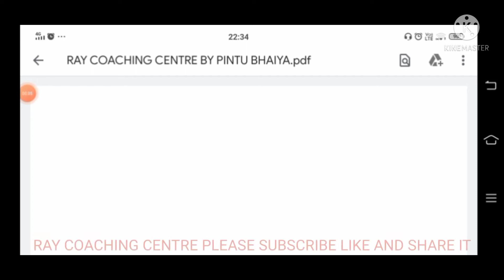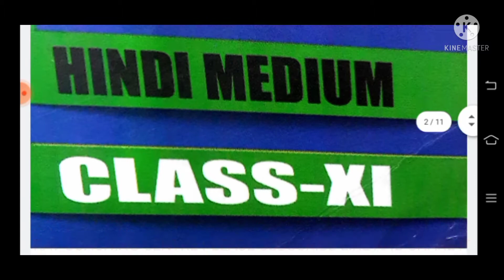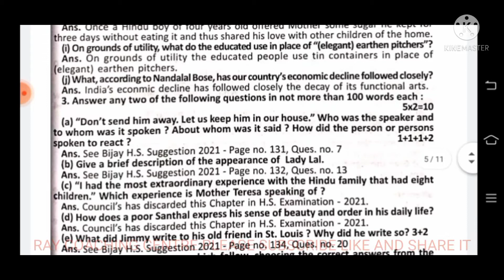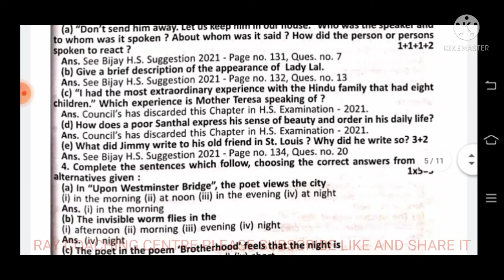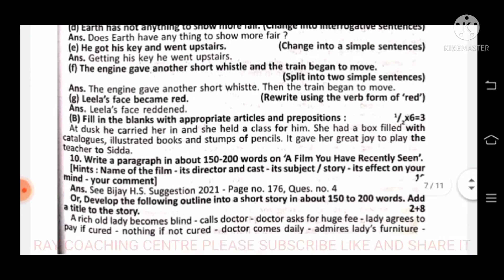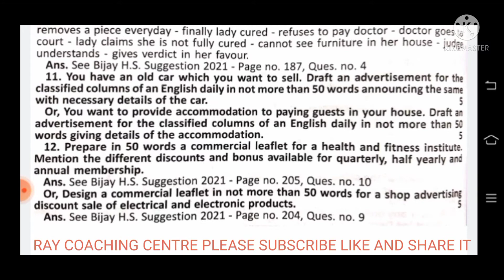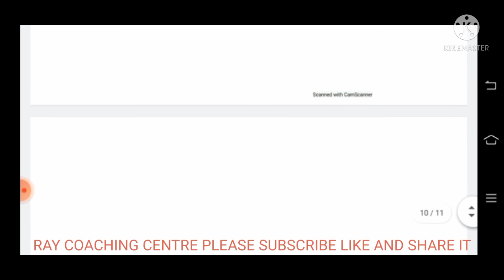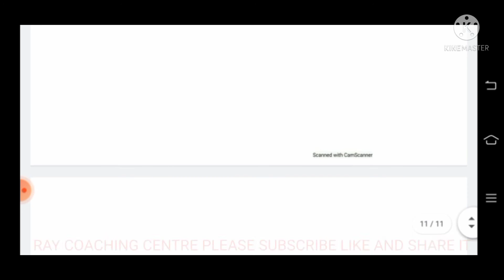class 11 english question paper solution